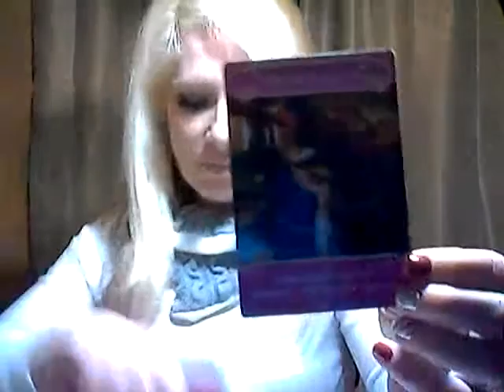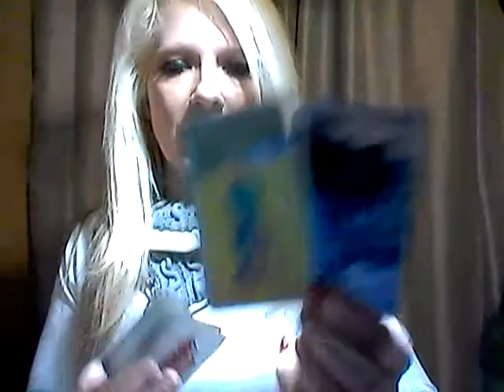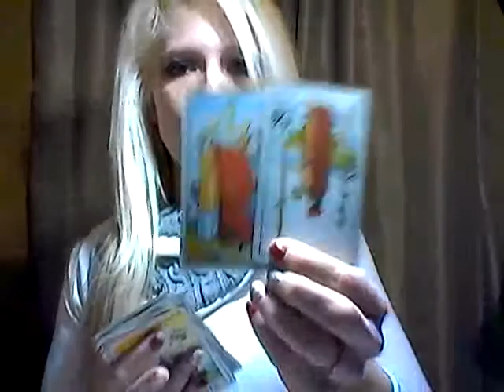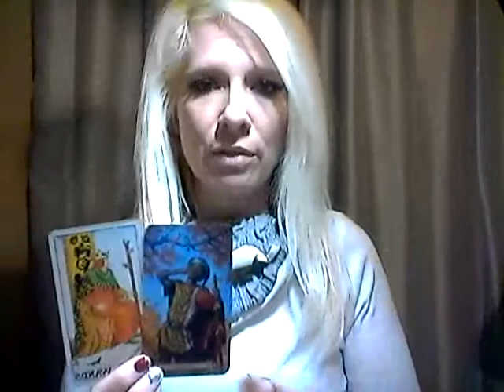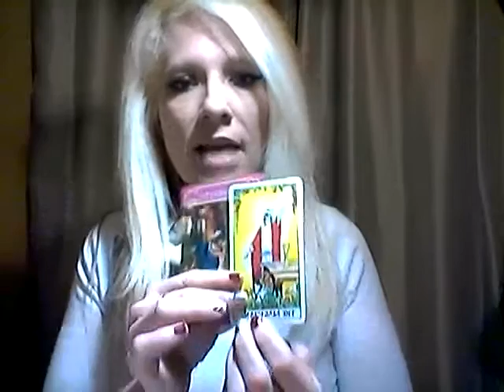AQUARIUS*BI-WEEKLY LOVE READING*DEC 1-15